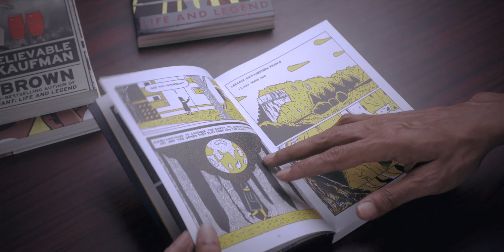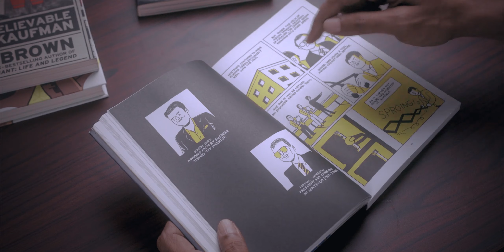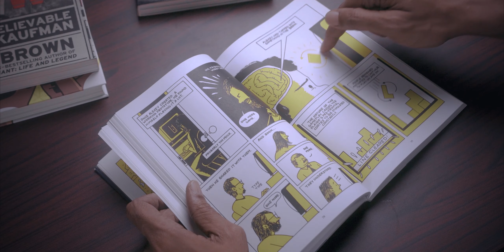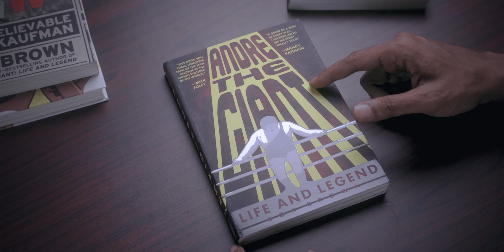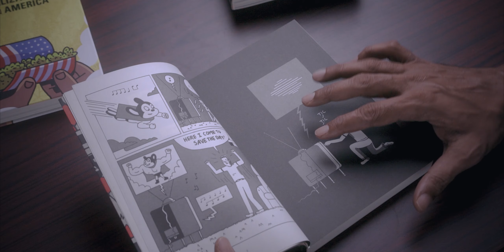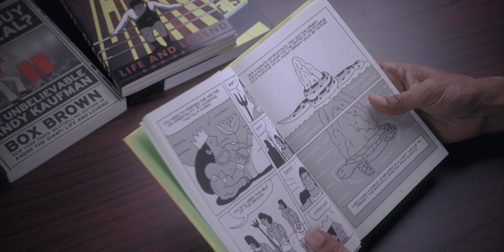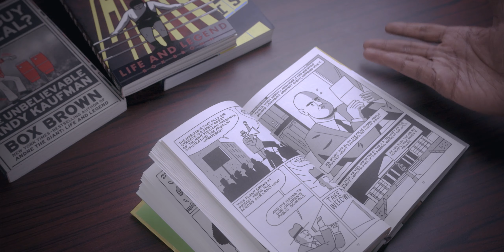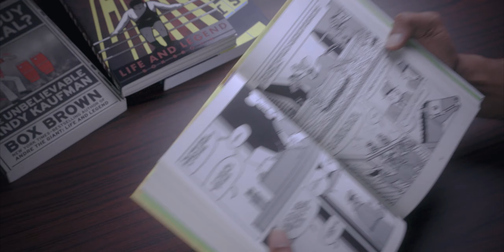Tetris, Andre the Giant, Andy Kaufman and More - Four Comics by Box Brown I Love!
Writer-artist Box Brown has made four comics I love, all nonfiction, featuring the world's most famous video game, professional wrestling, marijuana, and a host of larger-than-life characters including Andy Kaufman and Andre the Giant. In this video I talk about the depth and complexity of the topics and ideas he tackles, and the deceptive simplicity he seems to employ in doing so. Brown's particular brand of empathetic archaeology is perfectly suited to the comics medium, allowing him to both lightly skim and sound out depths within the same page, often the same panel.

Tetris: The Games People Play
Andre the Giant: Life and Legend
Is This Guy For Real? The Unbelievable Andy Kaufman
Cannabis: The Illegalization of Weed in America

NEW - We are on Twitter! @ftlocomics